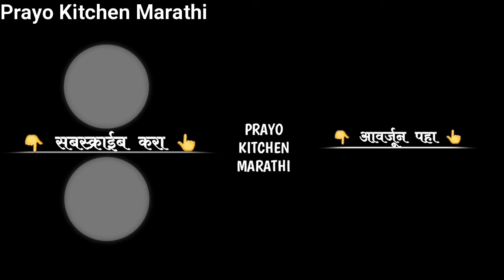कलिंगडाचा थंडगार ज्युस | Refreshing Watermelon Juice | Summer Juice |Recipe by Prayo Kitchen